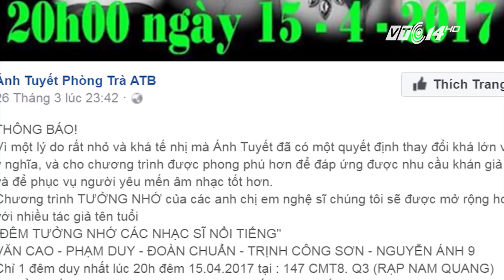(VTC14)_Đêm nhạc tưởng nhớ nhạc sĩ Nguyễn Ánh 9 bị hủy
(VTC14) - Đêm nhạc được coi là duy nhất tưởng nhớ một năm ngày mất của nhạc sĩ Nguyễn Ánh 9 do ca sĩ Ánh Tuyết và bạn bè dự định tổ chức vào ngày 15/04/2017 tới đây tại TPHCM đã vừa được chính nữ ca sĩ thông báo hủy vì một số lý do được cho là "khá tế nhị”.